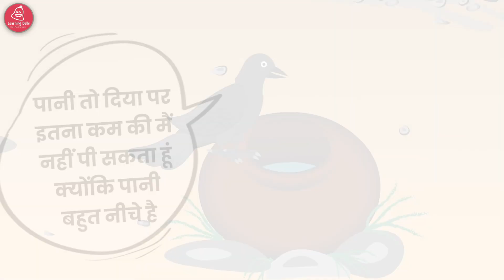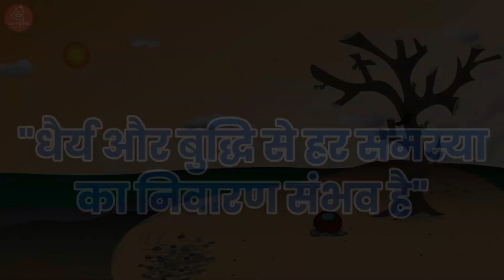Best Hindi Rhymes For Kids | Hindi Kavita | Top Hindi Poems | Hindi Nursery Rhymes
Hi Kids! Watch this Top Hindi Nursery Rhymes Songs Collection We hope you enjoy watching this animation as much as we did making it for you!

Top  Hindi Nursery Rhymes Songs Collection and Kids songs in 3D, The Best Nursery Rhymes & Hindi Baby Songs Collection and lots more of your favourite Hindi kids song by Learning Bells! Learning Bells is a series of 3D animated nursery rhymes especially for young children, ages 1 - 4. We hope you enjoy this 3D animated nursery rhymes collection as much as we did making it for you!